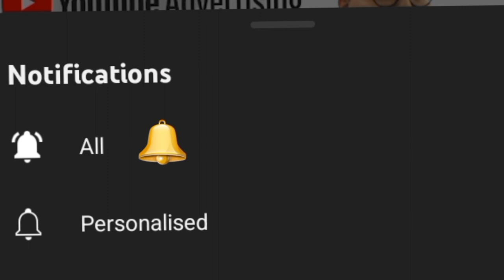Latest Circle Design Stitch/Hand Embroidery/Circle Embroidery, For Dress/Cushion Cover. হাতের কাজ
Unique handcraft  হাতের কাজের জামার ডিজাইন